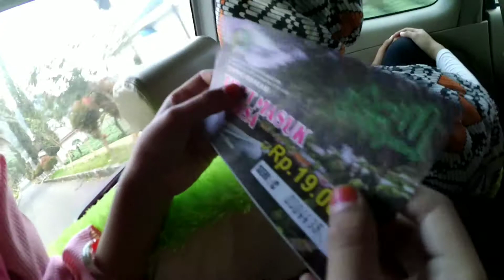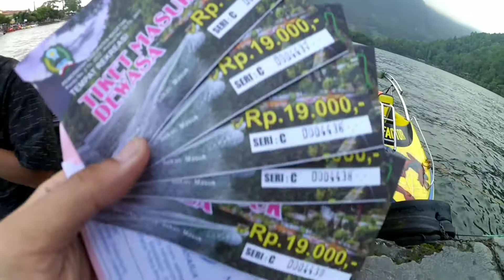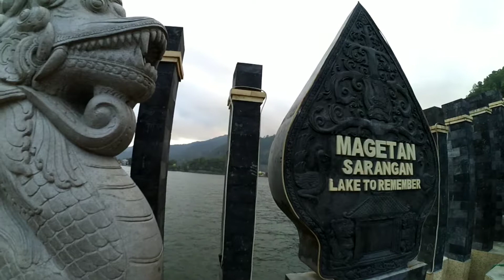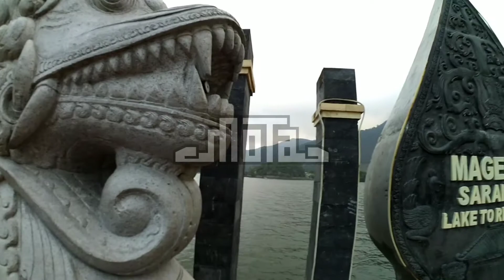Telaga Sarangan Magetan , Bedugulnya Pulau Jawa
Kalau di bali ada Bedugul, sedangkan di jawa ada Telaga Sarangan atau disebut juga telaga pasir adalah telaga alami yang terletak di lereng Gunung Lawu, Kecamatan Plaosan, Kabupaten Magetan, Jawa Timur.

Telaga ini luasnya sekitar 30 hektare dan berkedalaman 28 meter. Dengan suhu udara antara 15 hingga 20 derajat Celsius dingin - dingin empuk cuy.

Lokasi : Plaosan, Magetan Jawa Timur
Google Maps : Telaga sarangan
Hari buka : Setiap hari
Jam buka : 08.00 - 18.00 wib
HTM : 19.000

Durasi : 6 Menit
Kamera : Yi Cam Putih
Edit : Redmi 4X + Kinemaster Pro 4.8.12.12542GP
* Lost Kings - You ft. Katelyn Tarver (Billy Palk Remix)
* DXH Crew - Percuma